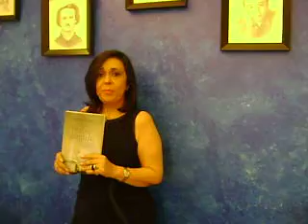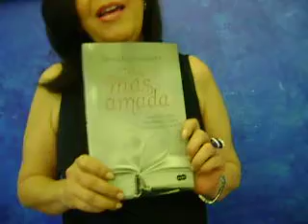Escuela de Escritores y Escritoras Maria Elena Sarmiento.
Maria Elena Sarmiento desde la sede de su Escuela de Escritores y Escritores, nos presenta su más reciente obra literaria: !La más amada!.